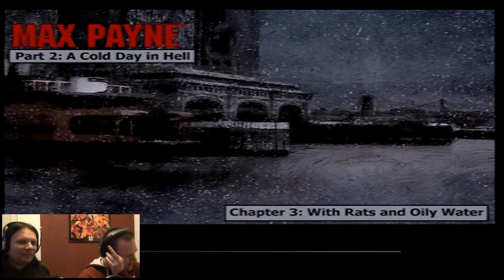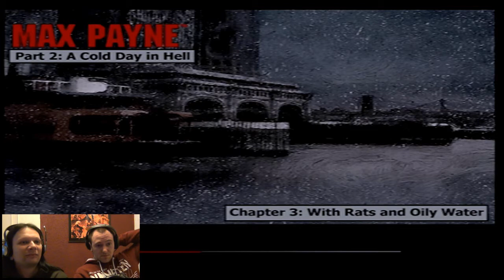Max Payne (PS2) - Retro-Freitag (Deutsch | Let's Play Max Payne)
Sein Name: Max Panye.
Sein Auftrag: Rache.
Seine Mittel: Bullet-Time Action und viele viele Waffen.

Unser Name: Ravenking & Renton.
Unser Auftrag: Eure Unterhaltung.
Unsere Mittel: Max Payne auf PS2.

Japp, heute spielen wir für Euch einen weiteren Klassiker der Videospielgeschichte: Max Payne.
Da wir kleine Konsoleros sind, werden wir die Playstation 2 Version für euch antesten - Auch wenn diese leichte FPS Probleme hat.
Viel Spaß beim Retro-Freitag LP.